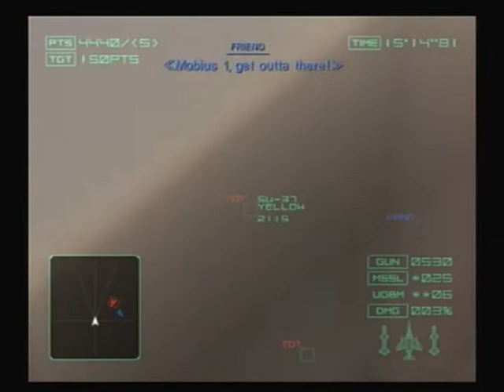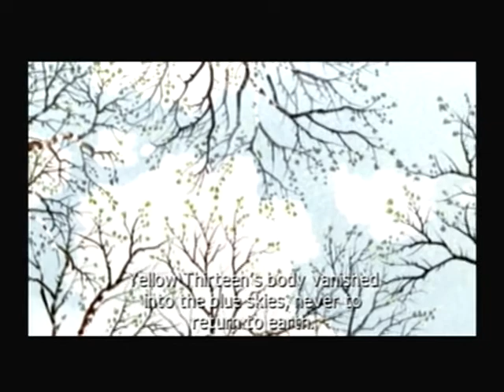Ace Combat 04 | Mission 17 | Siege of Farbanti | F-4 Phantom | Ace Difficulty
This is my new Ace Combat let's play, in this serie of videos I will only use the F-4 Phantom in all missions (from 1 to 18). All the missions are in Ace difficulty so I hope you guys enjoy!